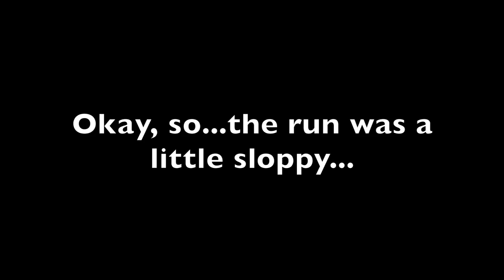MARIO ODYSSEY SPEEDRUN - NIPPLE % (Hint Art Category) | 9:39 PB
So...I quickly took down my Mario Party upload because I realized the quality just wasn't up to par. Haven't made a video in a while and figured, you know what? Let's try to get a better Nipple % time now that there's two Hint Arts available in Sand Kingdom.

If only I hadn't bonked so much at the end. Choke city folks. Choke city indeed.